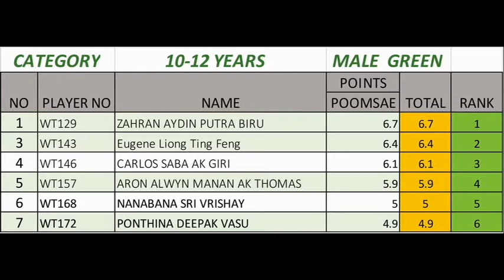RESULT 10 12 years